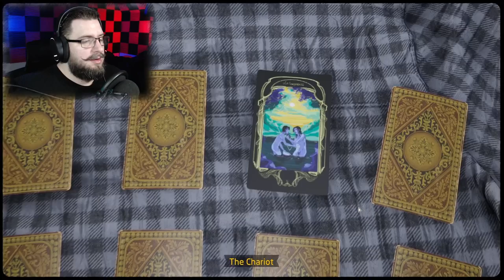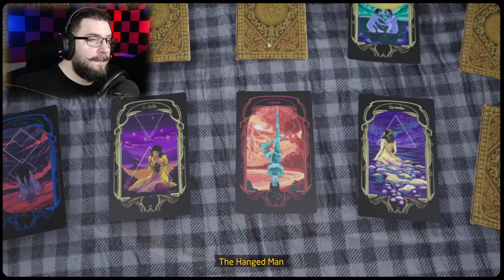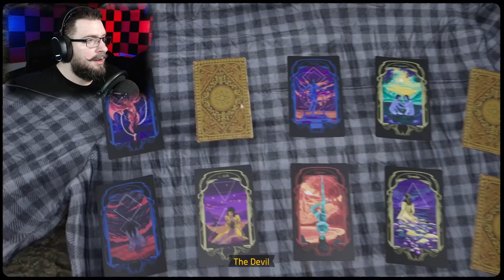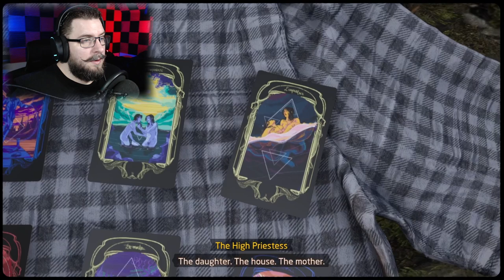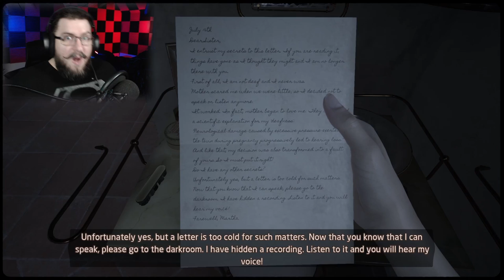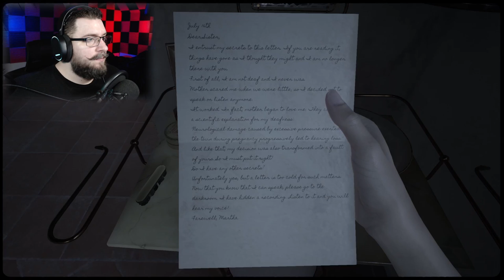I don't know how I feel about it! Martha is dead Ep.4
I'm not sure how i feel about this game it feels like someone Telling you a story but they keep getting sidetracked and starting another story mid sentence.